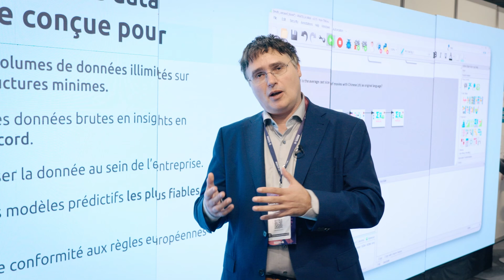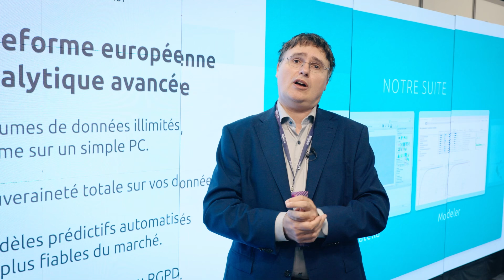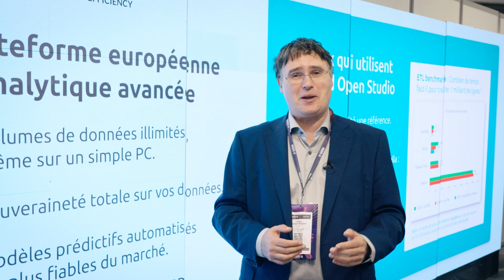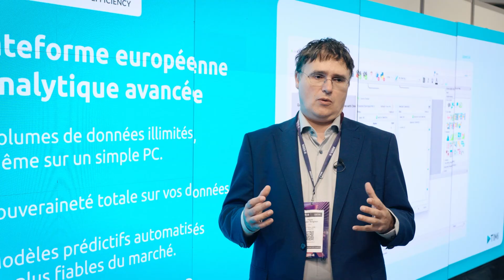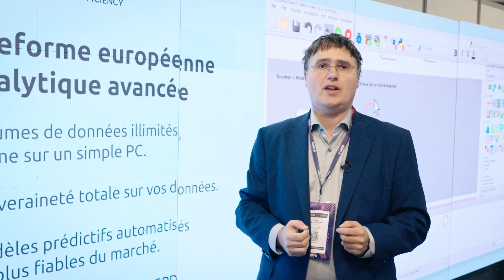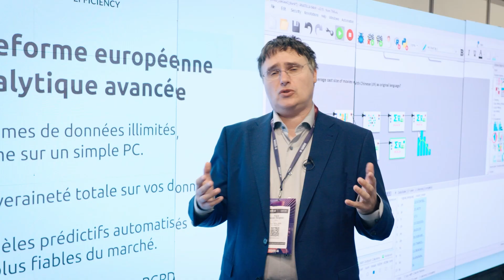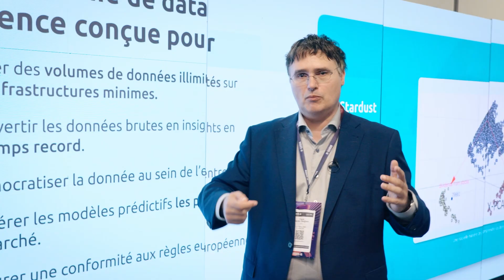Évolution de la Suite TIMi depuis 2007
Vidéo filmée au Big Data Paris 2025.
Merci d'être passé nous voir si nombreux!